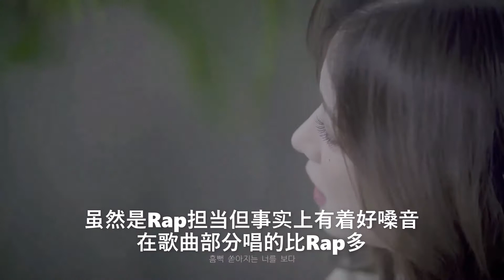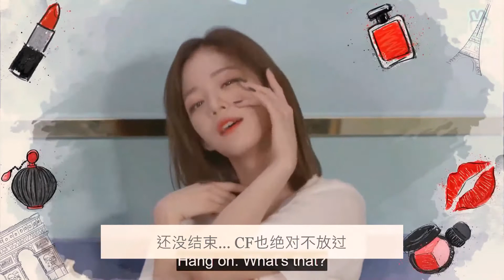【带你了解 fromis_9 李彩煐(Lee Chaeyoung)】综艺咖美女！在舞台上却是又帅又美的圈粉无数的表现力！